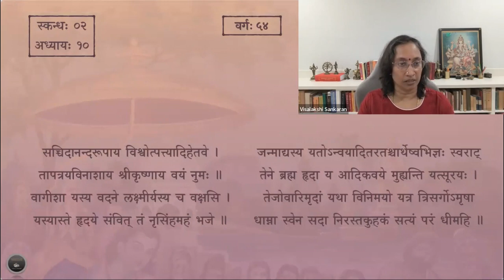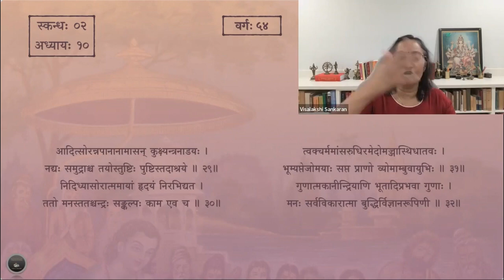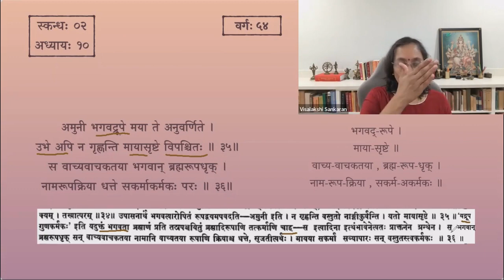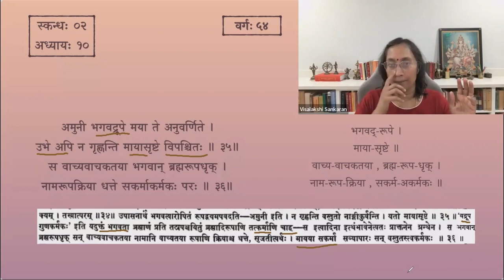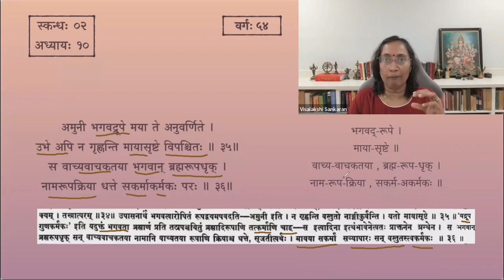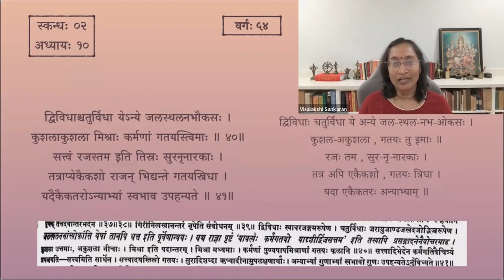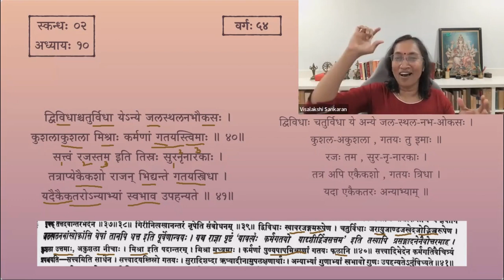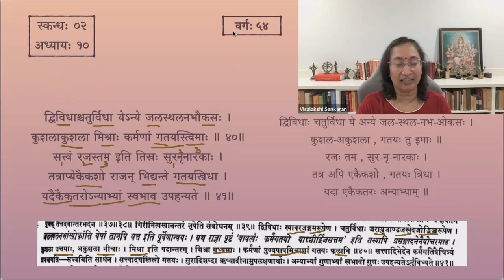श्रीमद्भागवतम् — भावार्थदीपिका — Skanda 02 — Chapter 10 — Slokas 33-41 — Session 54